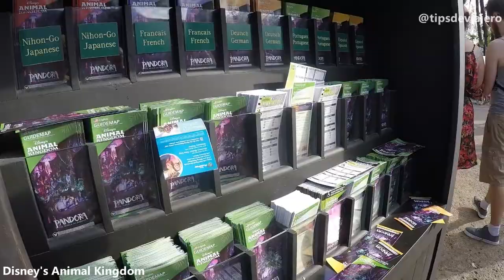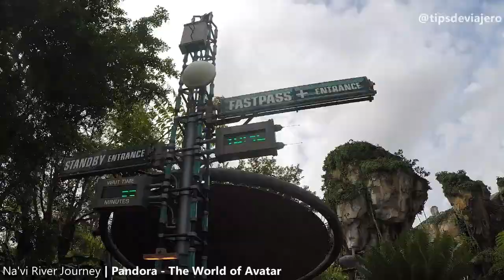Tips para visitar Pandora - The World of Avatar - WALT DISNEY WORLD RESORT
Pandora - The World of Avatar es el área temática en el parque Disney's Animal Kingdom, dedicada a la famosa película Avatar.

Fue abierta recientemente y ahí se pueden encontrara dos atracciones principales: Flight of Passage y Na’vi River Journey. Pandora - The World of Avatar sólo está en Walt Disney World Resort (Orlando, Florida) y no lo encuentras en ningún otro parque Disney.